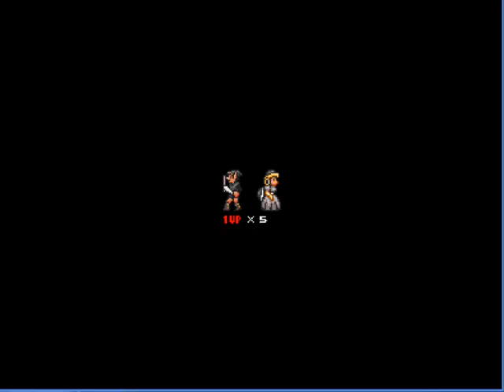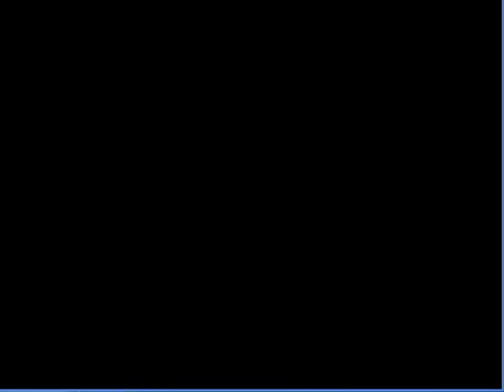Let's goof off in Mario Bros X part 1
Since this is a special occasion as this will be the last recording with Curtis i'll get to do until the spring, i figured let's do something fun.  Mario Bros X everyone.

notice: this is not going to be a full play threw and we are cheating, but for the first part we'll show where the stars are